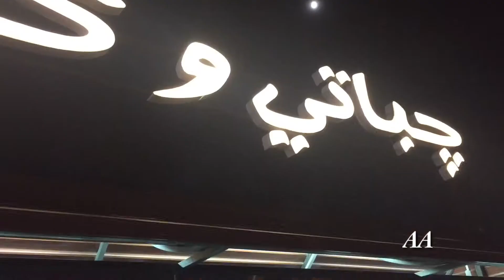Sambutan Aidiladha Doha, Qatar